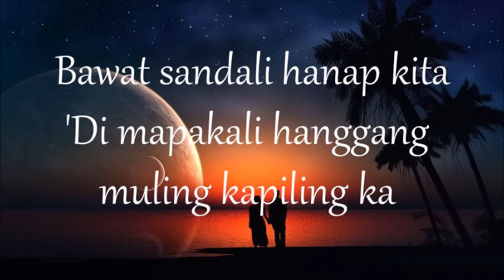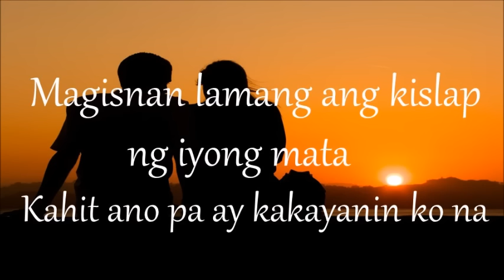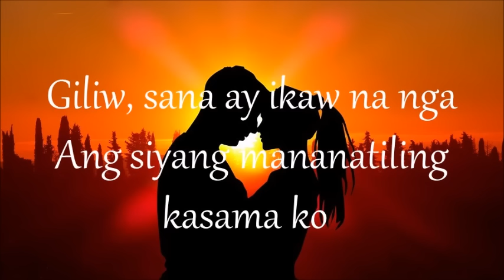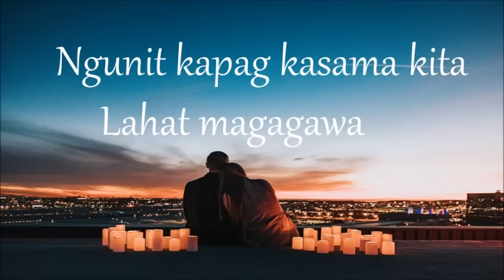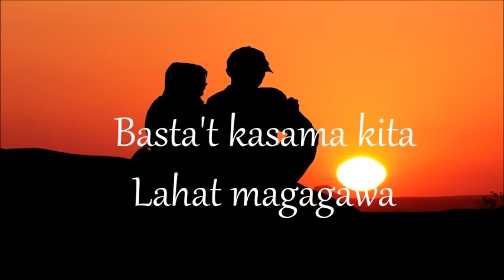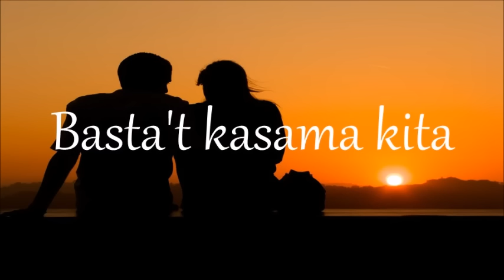BASTA'T KASAMA KITA - DINGDONG AVANZADO lyrics (HD)